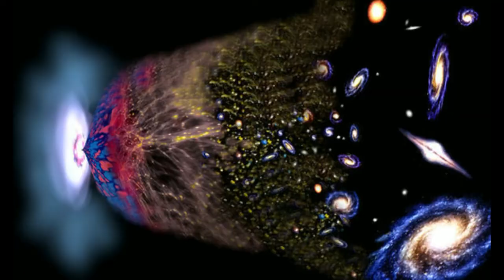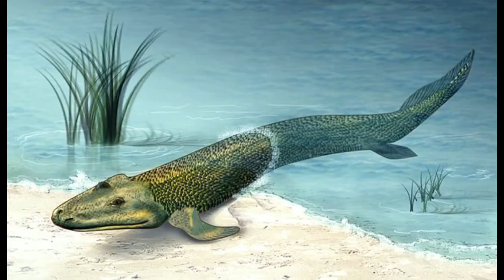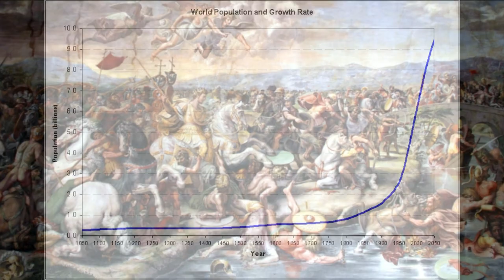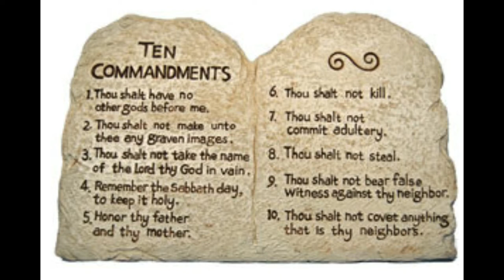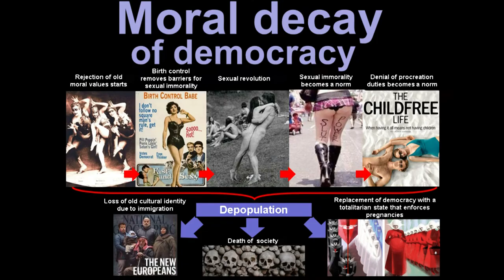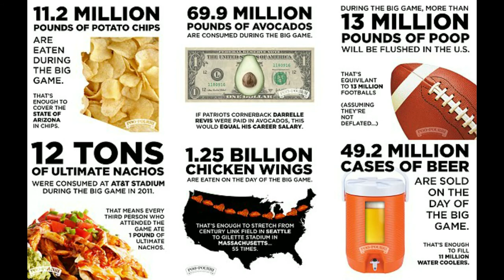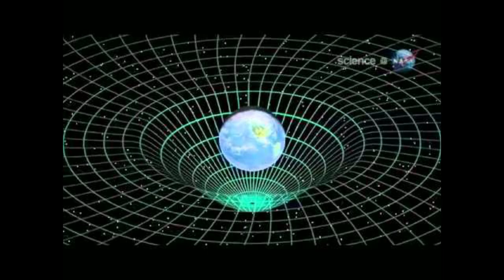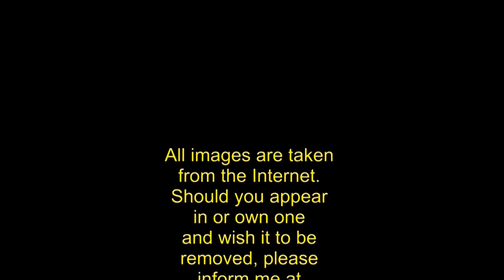Al's History of Universe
This is a talk I gave to the UU of Brevard County, Florida on March 11, 2018.  It is more a personal history of the universe than a scientific one.  I hope you enjoy it and if you do please pass it on.  I have put quite a bit of time into it,  Thanks.  I am available to do this talk live with the slide show.